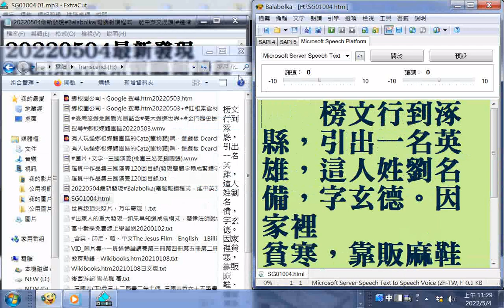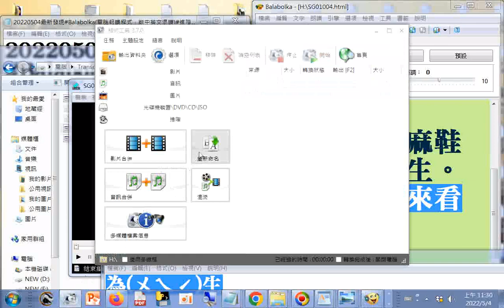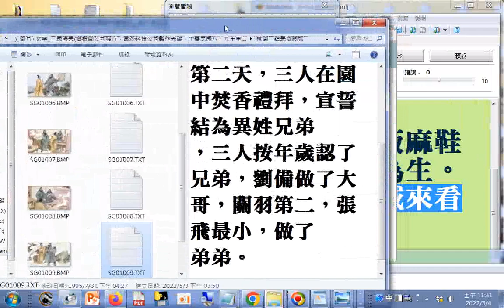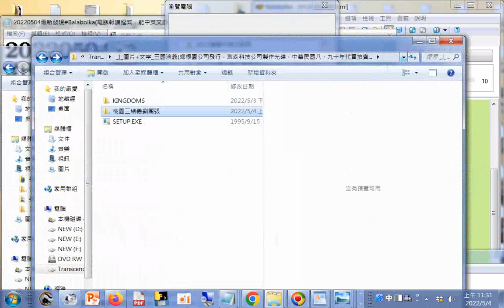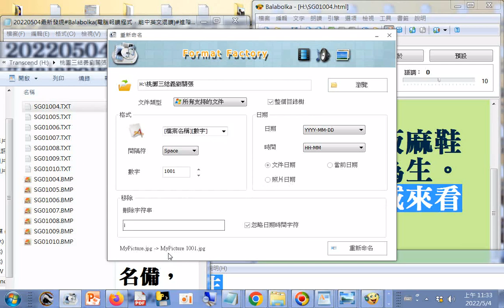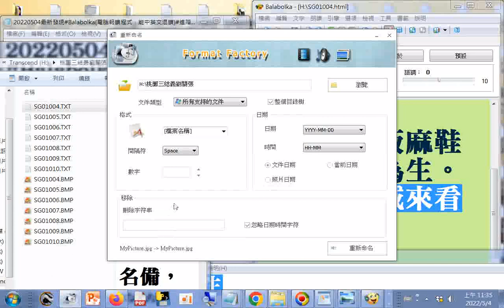20220504綜合#格式工廠程式#重新命名_#轉文字成聲音#mp3_最新發現#Balabolka(電腦報讀程式，能中英文混讀)進階教學拖曳文字檔進入視窗要用網頁檔例子--三國演義桃園三結義...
SG01004.html...逐字唸 朗讀文稿(朗讀字幕文字)然後#轉成mp3聲音檔#操作實況 筆者附錄: 現今道劫並降，揚道於世化劫殃，有求孔孟聖道三寶心法就不枉費今生來世間。世間財世間用--生不帶來，死不帶去，或是給以後不相識的人用，但是得三寶心法卻能帶著走，在世能逢凶化吉、躲劫避難、改變命運，壽終能超生了死，離苦得樂，智者切莫入寶山而空手回。